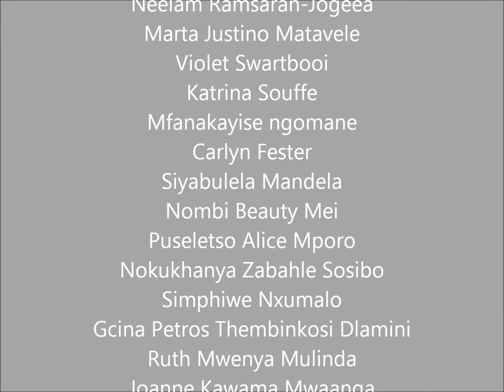YALI TV NEWS C8_GROUP 4_USAF 2017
This is a dramatised video of created by Group four (United States of Africa) participants of the YALI RLC Cohort 8 programme. The video talks about "Displacement of vulnerable communities through business development". Enjoy the Video and Take action to stop Displacement!